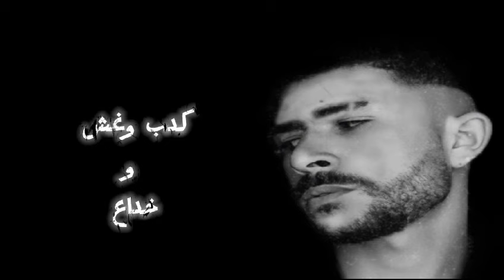محمود مرتضي بقيت وحيد مع شادي روكي | Mawaly - Mahmoud Mortada - SHADY ROCKY Official Lyrics Video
Prodo By : Mido Mazika